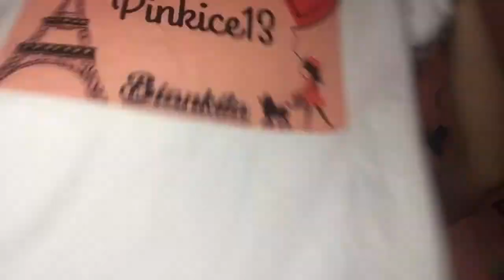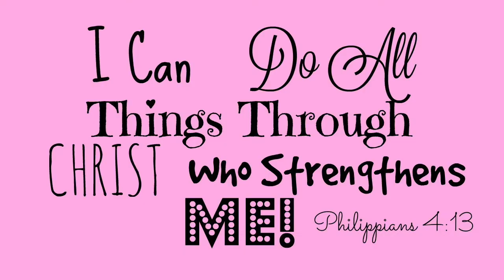Haul de Nicaragua: Ropa y Zapatos - Probando Caramelos, Papitas y Soda de Nicaragua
♡♡♡♡♡ OPEN♡♡♡♡♡

De adonde sos vos? Si eres de los Estados Unidos de adonde son tus padres o cual es tu decendencia? Dejame saber en los commentarios y cual es tu favorita comida, snack o bebida que me recomendas de ese pais para que yo lo pruebe

Biankita :)